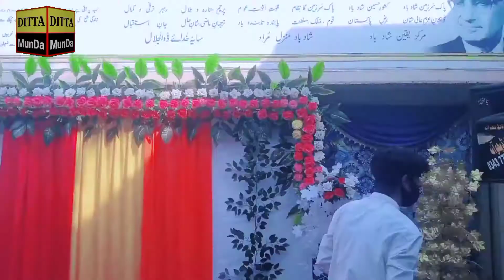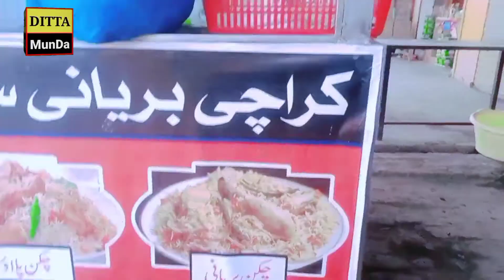Aaj Mery School 🏫👈 Mein Party Hai 🤔 Mza A Gaya 🤗